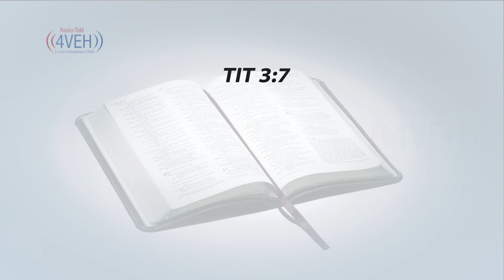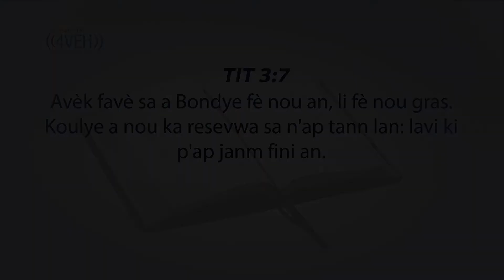Vèsè pou jounen an || Aprann yon vèsè Nan Pawòl Bondye a Chak Jou Avèk Radyo Tele 4VEH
TIT 3:7
Avèk favè sa a Bondye fè nou an, li fè nou gras. Koulye a nou ka resevwa sa n'ap tann lan: lavi ki p'ap janm fini an.

Li Labib Nan 1 An
Pasaj samdi 23 janvye
Egzòd 24-27